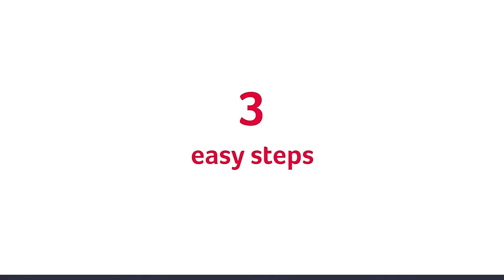Peninsula your own HR team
Find out how Peninsula can help you and your business